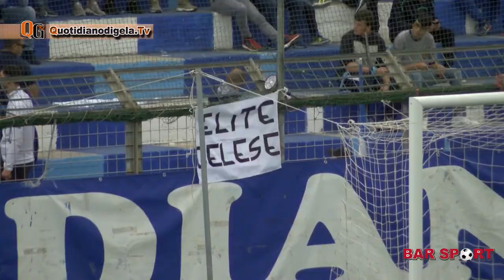Bar Sport 07 novembre 2017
Ospite Fabio Campanaro